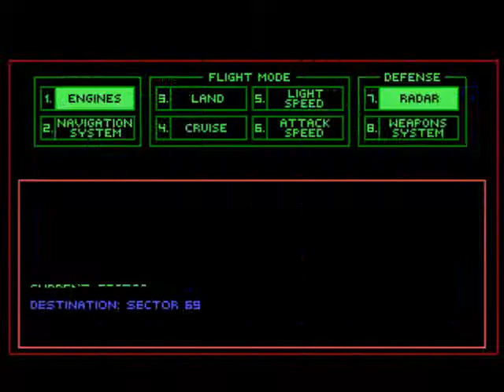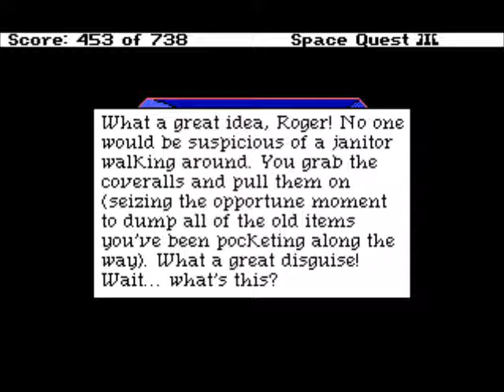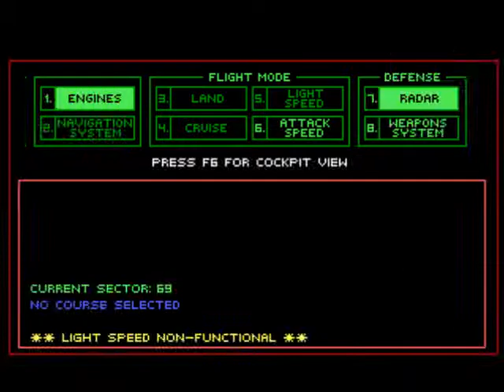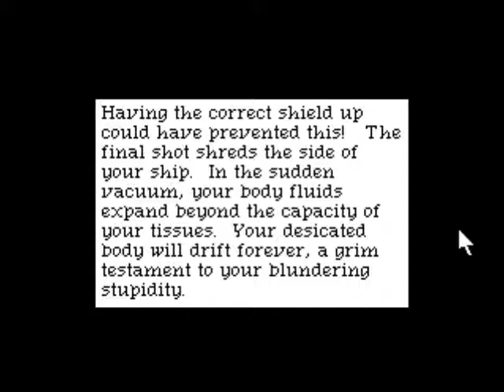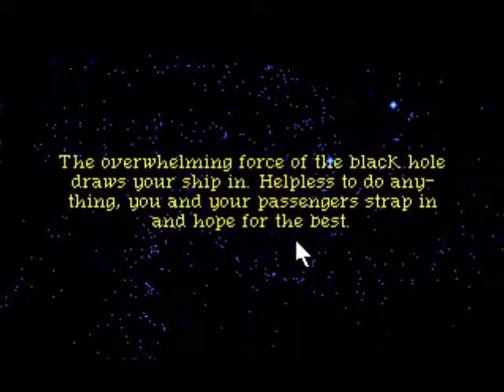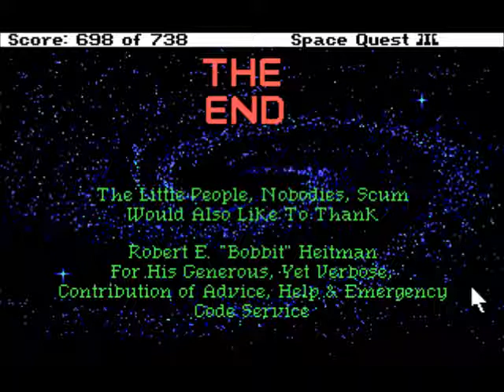Let's Play Space Quest III (Roland MT-32) - Ep 3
We destroy the Force Field Generator protecting Pestulon, and penetrate ScumSoft headquarters disguised as a Janiter.  We bravely rescue the two Guys from Andromeda and engage in a battle of Nukem Dukem Robots with ScumSoft president, Elmo Pug.  After defeating Elmo, we escape on the Aluminum Mallard, and find that our light speed has been deactivated.  We fight our way past the Scumsoft Pirate Skullfighters and manage to escape into a black hole where we finally demolish any last vestige of the fourth wall.